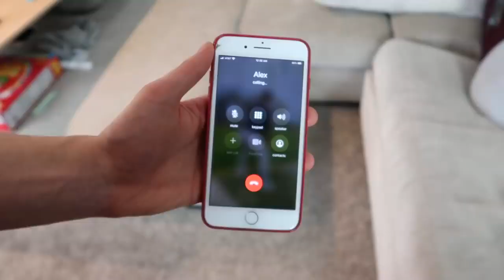April Fools Day Prank Wars!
I post Prank Funny  videos!!  I hope I added a little more Fun to your day!
Top Pranks Videos